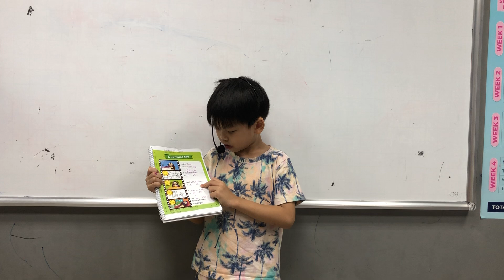CEC Timescity_TC-K4-2402 Bảo Duy